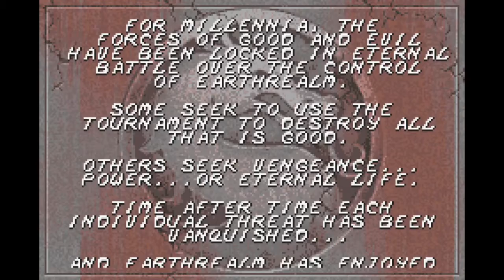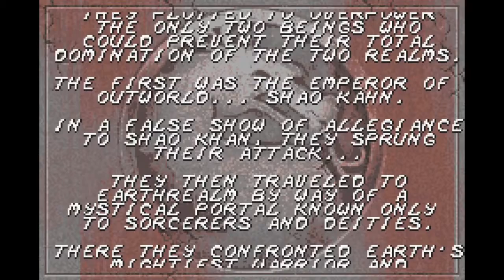Mortal Kombat Throwback: Mortal Kombat - Tournament Edition